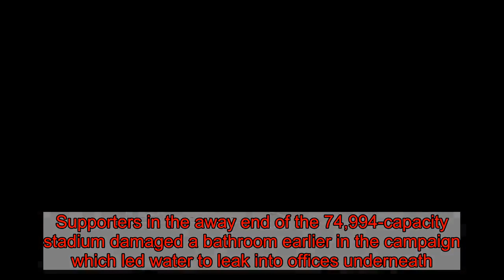Old Trafford workers forced to protect computers from toilet leak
Manchester United staff have been forced to protect computers from a toilet leak after away fans damaged a bathroom at Old Trafford.Supporters in the away end of the 74,994-capacity stadium damaged a bathroom earlier in the campaign which led water to leak into offices underneath. As a result of damage to the facility in the East Stand Upper, workers have had to protect their equipment in case more leaks occur.  Sportsmail understands no further leaks have happened but plastic sheets have been put in place as a precautionary measure during cup games. Fans of the visiting teams are given tickets in the East Stand Upper for Cup clashes at Old Trafford.United face Tottenham at Wembley in the Premier League on Sunday afternoon.A win would see Ole Gunnar Solskjaer's side move level on points with fifth-placed Arsenal.The Red Devils have won all four league games under the interim manager.